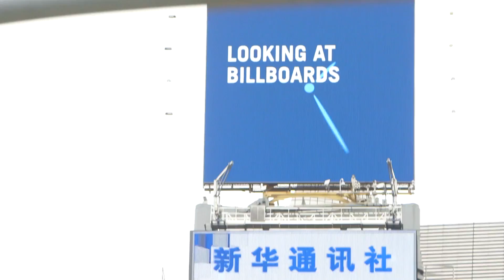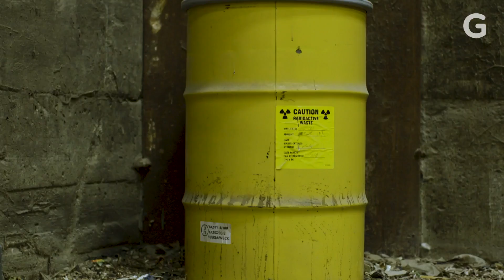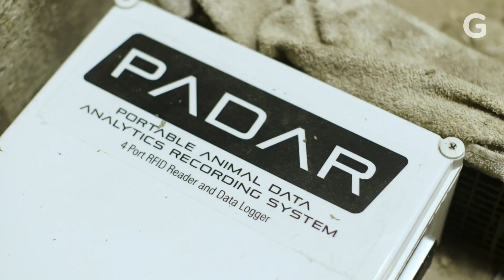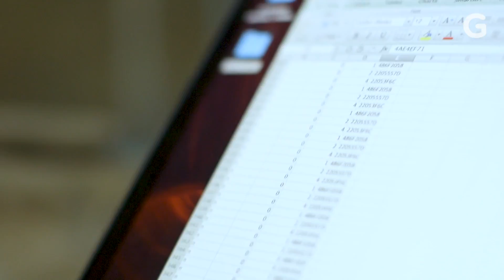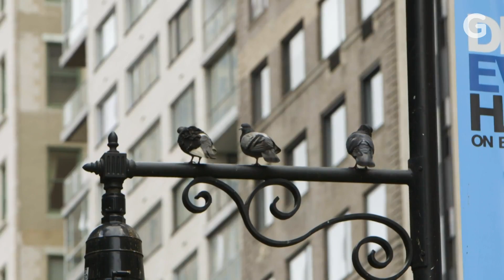What Pizza Rat And Pigeons Can Teach Us About Cities | From The Lab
Find out how scientists track pigeons and rats around New York City to learn about urbanization.